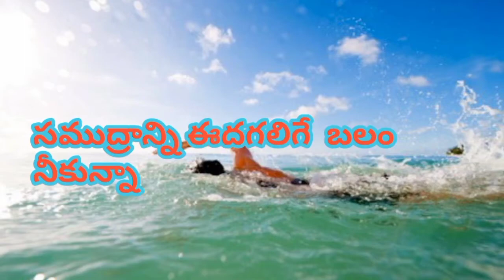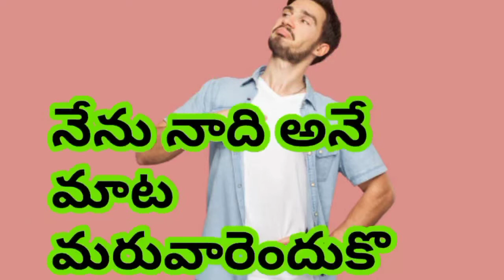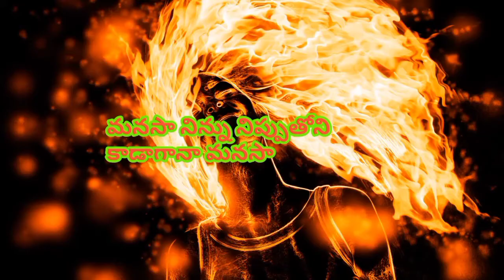Manasa ninnu nipputoni kadagana manasa ॥మనసా నిన్ను నిప్పుతోని కాడాగానా మనసా॥ Superhit folk songs ॥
Manasa ninnu nipputoni kadagana manasa ॥ మనసా నిన్ను నిప్పుతోని కాడాగానా మనసా

  మనసా  కన్నీళ్లతో నిన్ను   మార్చానా మనసా॥